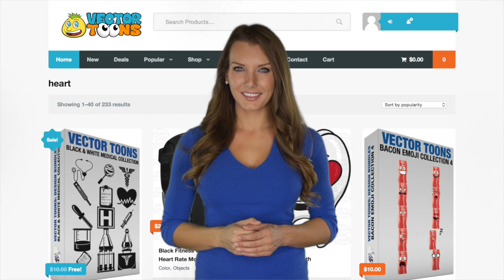Cartoon Images Of Hearts